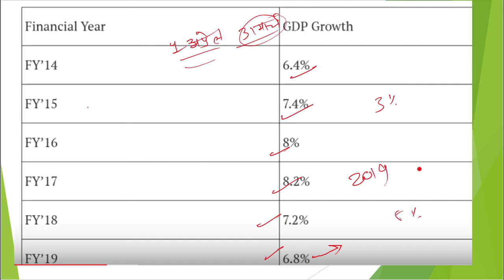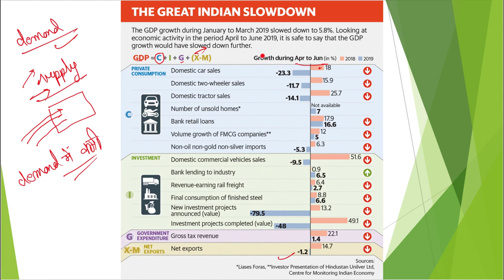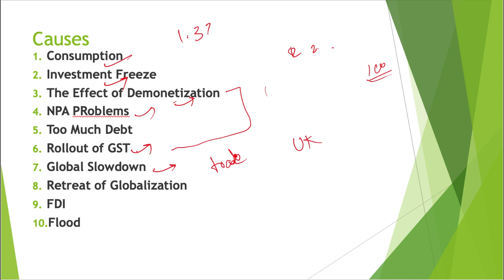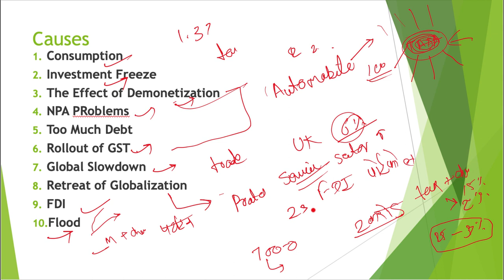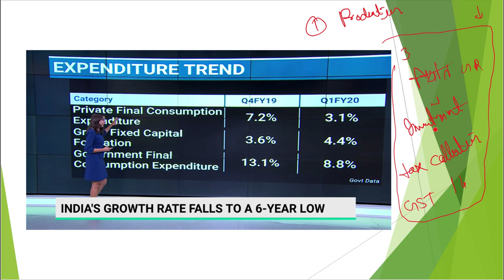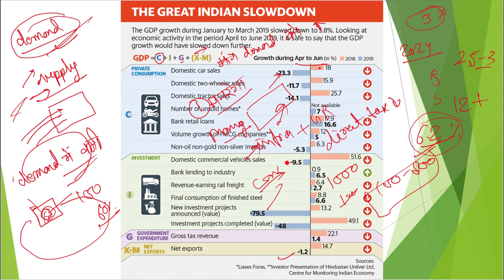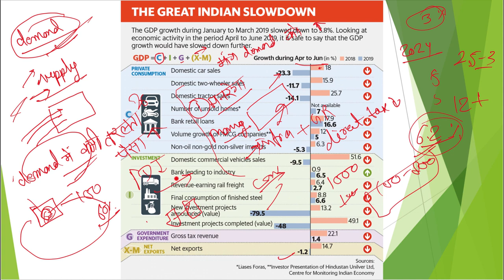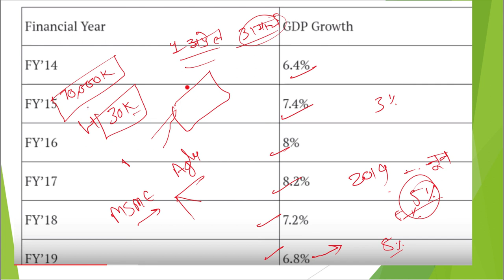आखिर कौनसे कारण हैं की देश की Economy Slowdown के ? , कितनी जिम्मेदार है सरकार की Policy? ,